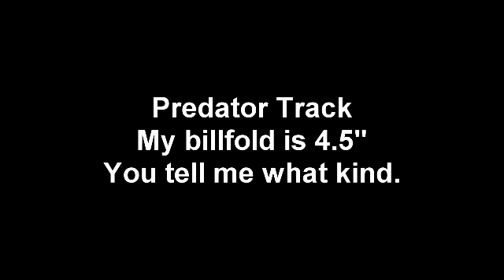Predator kill of Trumpeter Swan, Iowa DNR, DU at Beemer Pond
Hamilton County, Iowa Trumpeter swan had been killed and eaten at Hamilton County Conservation, Ducks Unlimited, DNR pond.